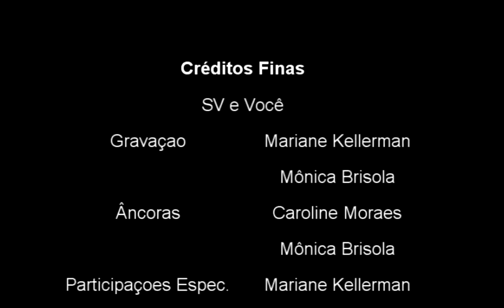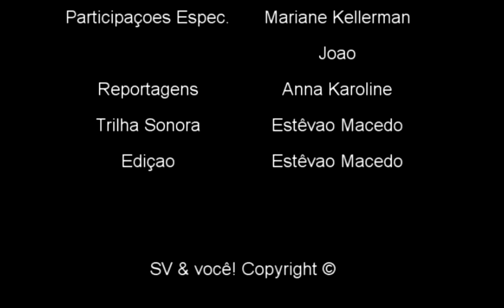SV & você - Episodio 1 (HD)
Primeiro episodio do jornal "SV & Você", estreiando como âncoras Mônica Brisola e Caroline Moraes.
Principais Nóticias:
- Como foi "produzido" o Galindo.
- Novo trabalho do pai do "Xingu".
- Licensa do Profª Gustavo.
- Vagabundice de Leticia Fiorotto e Caique Renan nas aula de Geografia.
Reportagens:
- Casa mais destacada da Vl. Hortencia.
- "Propagando" sobre não usar drogas.
Especiais:
- Tema da Novela "Minha pequena Eva".

Disponível em HD